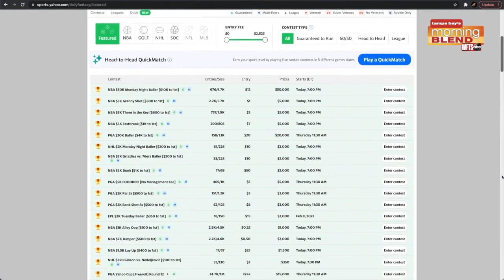Football and Fantasy Legend Darren Sproles | Morning Blend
Football and Fantasy Legend Darren Sproles